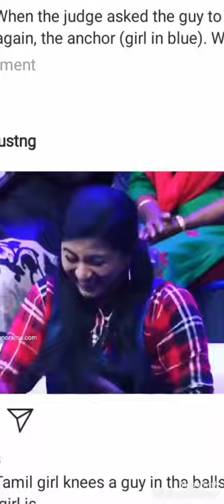Sarayu Mohan ballbusting femdom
This is mallu actress sarayu Mohan
Ballbusting a lucky guy in a television show
It's our big luck to watch sarayu goddess ballbusting a guy